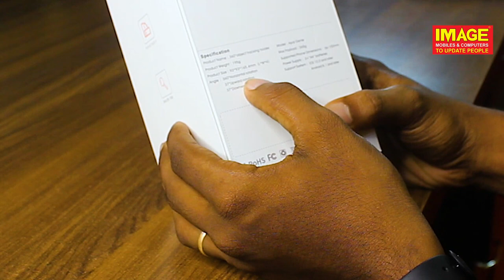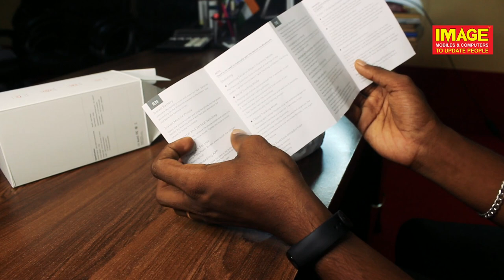ഇനി നിങ്ങൾക്കും സ്വന്തമാക്കാം ഒരു Robot Camera Man|image mobiles| 2020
ROBOT CAMERAMAN - This selfie-stick will help you solve a problem: Let your phone follow you, take selfies and no longer ask for help.
SMART TRACKING - Built-in innovative Smart Tracking algorithm, real-time targeting shooting function, chase the displacement of objects, and automatically capture interesting pictures and videos.
NEXT LEVEL OF VIDEO BLOGGING - Maximize your smartphone camera's capability with 360 degrees object tracking, smart capture and many more functions. No more begging and bribing friends to take your picture or film your video.
INFINITE POSSIBILITIES - 360 infinite horizontal rotation, Object tracking, Face tracking, Smart shooting, AI composition, Portrait switch, VLOG shooting and its easy to operate.